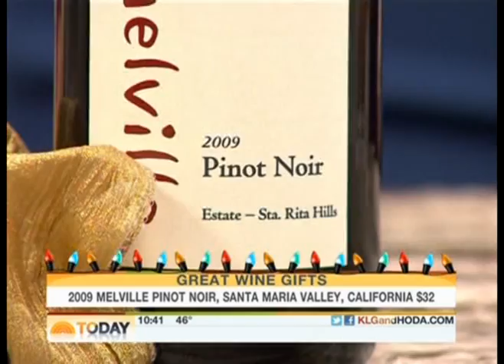Yellowtail Bubbles is Featured on the Today Show's Wine Lover Gift Guide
Yellowtail Bubbles featured on Today Show 12.20.11